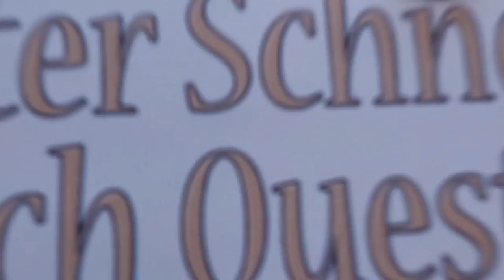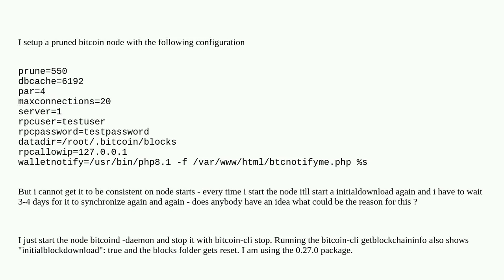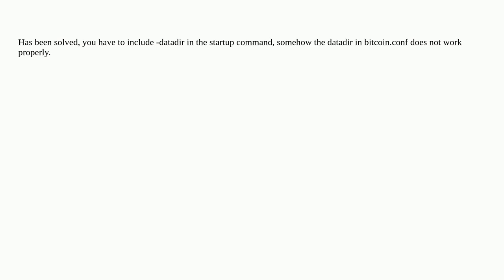Bitcoin: Bitcoin Node starts initialblockchain download on every start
Bitcoin Node starts initialblockchain download on every start

A special thanks goes out to the community

  bitcoin-core